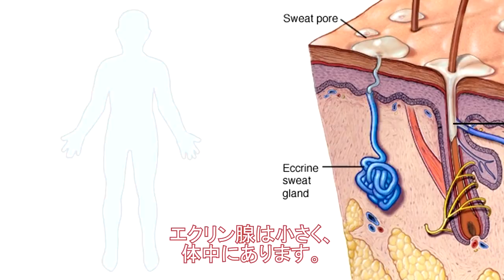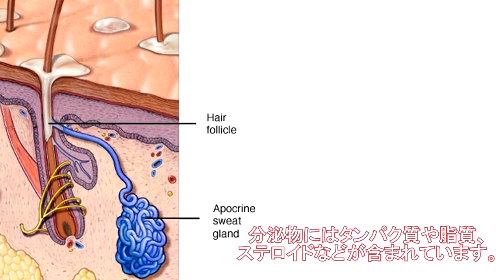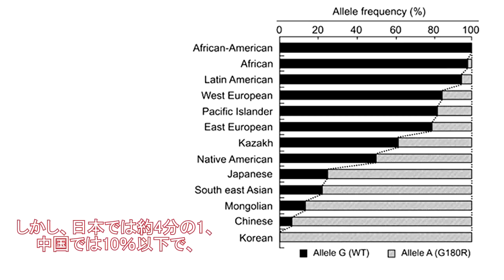Why Japanese don't smell! 体臭の違い（日本と欧米）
- The science behind why Japanese people don't have as much body odor as us unfortunate foreigners!